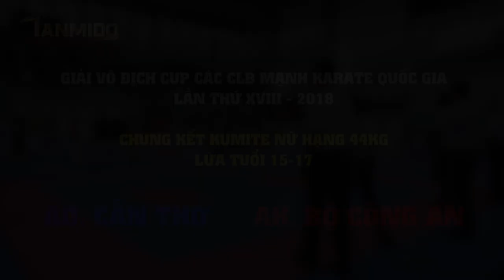CHUNG KET KUMITE NỮ HẠNG 44 KG (15-17) AK. BỘ CÔNG AN - AO. CẦN THƠ - CUP CLB MẠNH 2018